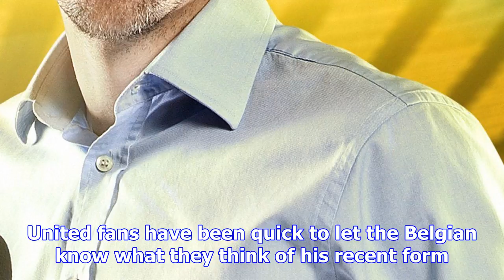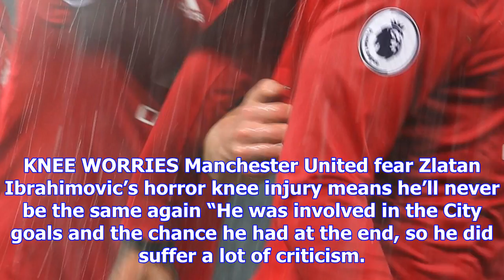Phil neville reveals why romelu lukaku didn't celebrate bournemouth winner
PHIL NEVILLE has shed some light on Romelu Lukaku's failure to celebrate his goal against Bournemout...